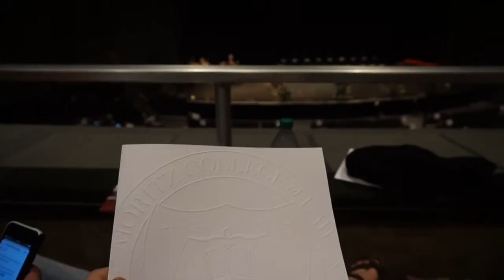I'VE BEEN HOODED!!! (OSU Law Commencement 2016)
We did it! Congratulations to the Moritz class of 2016! Cant wait to see what comes next!